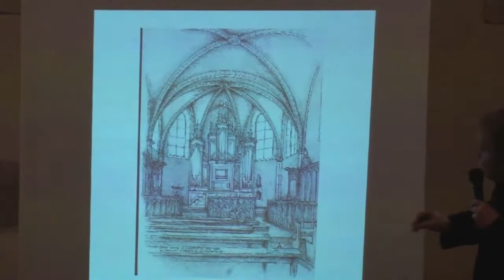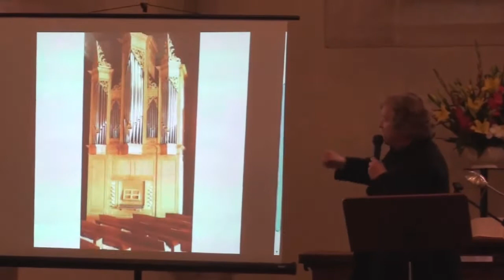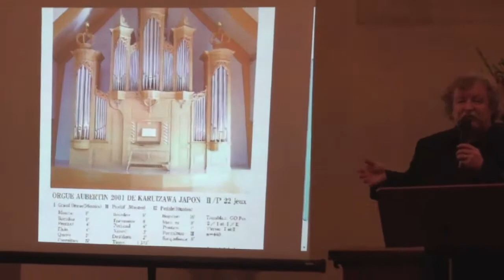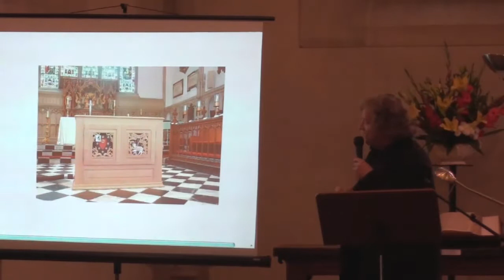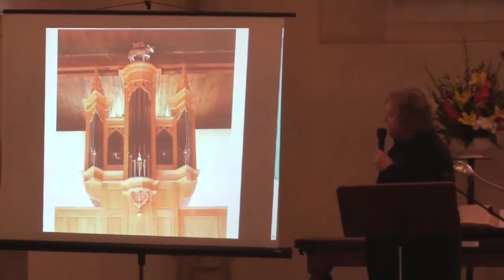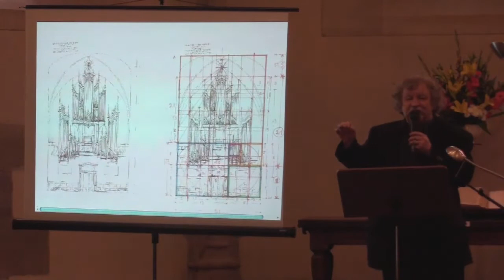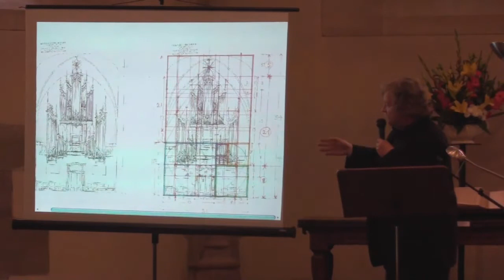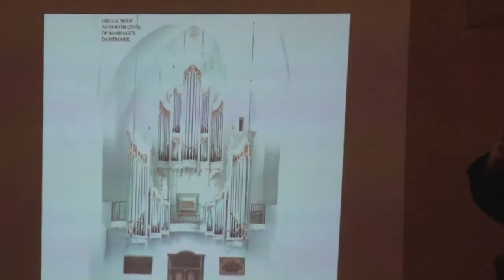3B/4 l'art de créer un orgue-les projets.mp4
Plusieurs membres de l'Association (AOAC-Association en faveur du nouvel orgue de l'Auditoire de Calvin) avaient indiqué qu'ils voulaient faire la connaissance de Bernard Aubertin, qui a été choisi pour construire le nouvel orgue de l'Auditoire de Calvin. Comme vous le savez peut-être, le gouvernement français lui a décerné le titre de "Maître d'art en facture d'orgue" et quand vous l'aurez entendu sur l'art de créer un orgue, vous saurez pourquoi. C'est un orateur éloquent qui est à l'aise en anglais et en français.
Son atelier, la Manufacture d'Orgues Bernard Aubertin, est situé près d'Arbois dans le Jura, et bien qu'il soit fascinant de voir comment on construit un orgue dans un ancien prieuré, le trajet pour s'y rendre est assez long.
Par conséquent, Bernard est venu à Genève pour présenter sa philosophie comme maître d'art de la conception d'un orgue ainsi que son projet pour le nouvel orgue de l'Auditoire. Son exposé "L'art de créer un orgue - les proportions parfaites" - avec diapositives - dure une cinquantaine de minutes.

Cette vidéo est la troisième partie "B" de la présentation de Bernard Aubertin, fait le 9 Juin 2012 dans le Calvin Auditoire de, Genève, Suisse.

... pour plus d'informations sur le projet "Un nouvel orgue pour l'Auditoire de Calvin".
Tous vos dons seront les bienvenus.